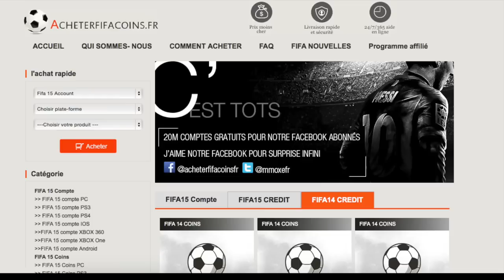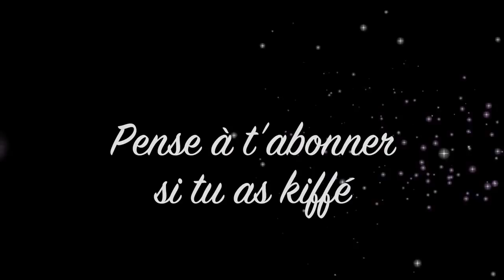FUT 15 : ON REPART A ZÉRO ! FRANCAIS - HD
►7€ DE REDUCTION SUR GAMONIAC + 300 POINTS ZAPPYDAY :
300 points offerts sur ZappyDay – le site qui vous fait gagner plein de cadeaux facilement en cliquant

Pour être upload sur la chaine :
•► Bon commentary.